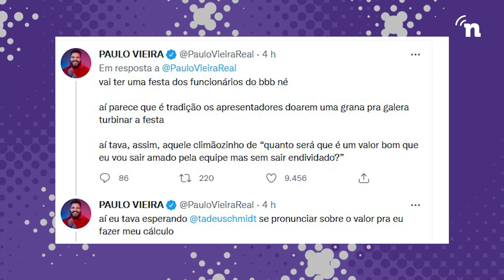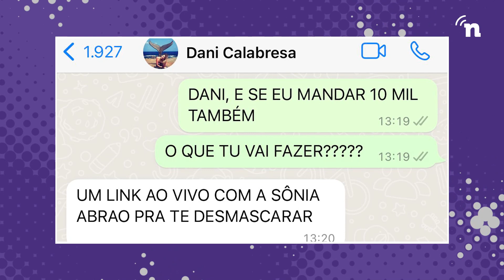Paulo Vieira critica doação de Rafa Kalimann para festa de funcionários da Globo: 'Maldita'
Paulo Vieira revelou uma treta provocada por uma festa de bastidores, organizada pelos funcionários do BBB22. Cada colaborador deveria contribuir com uma quantia, mas Rafa Kalimann exagerou na generosidade e deixou o humorista em uma saia justa. Saiba mais no vídeo!